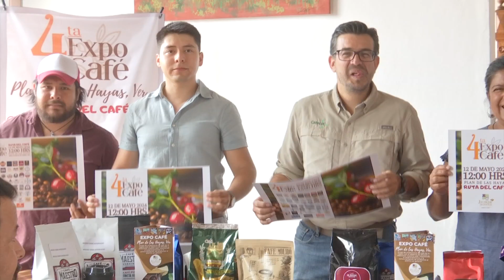Realizarán Expo Café Plan de las Hayas en su cuarta edición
Xalapa, Ver.- Con el objetivo de promover el café de altura que se produce en la región de Misantla, se realiza la cuarta edición de la “Expo Café Plan de las Hayas” donde participan productores de la zona, así como de otras regiones de la entidad, indicó la subsecretaria de Desarrollo Agrícola de la Secretaría de Desarrollo Agropecuario, Rural, Pesca y Alimentación (Sedarpa), Patricia Córdoba Carballo.

“Nos da mucho gusto que nos hagan partícipes de él, el domingo 12 de mayo a las 12 del día todos invitados, recordemos que el café es uno de los cultivos emblemáticos del estado de Veracruz, ocupamos el segundo lugar a nivel nacional y creo yo que el primero lugar en calidad”

Por su parte el productor cafetalero, miembro del Cafecol y comité de organización Arturo Espinosa Soto, dejó en claro que el café de la región de Misantla es de alta calidad, al igual que el que se produce en la zona de Coatepec y Córdoba.

“Plan de las Hayas es una localidad que tiene una tradición de más de cien años, en esta región también, si bien conocemos a la región de Coatepec en café de calidad, a la región Huatusco, a la región Córdoba, pero también hay otras regiones del estado de Veracruz que tienen cafés de altura y una es precisamente la región de Misantla”.

Asimismo, adelantó que en esta “Expo Café Plan de las Hayas” se contará con la participación de cinco municipios, además de 38 stands, muestra gastronómica, molienda de café, así como degustación entre otras actividades.